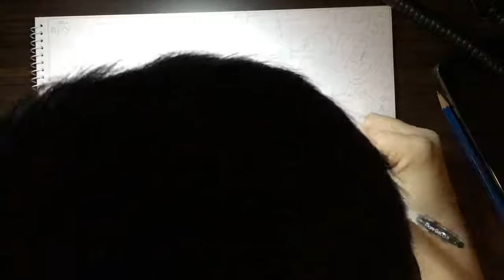Drawing The Minotaur's Labyrinth